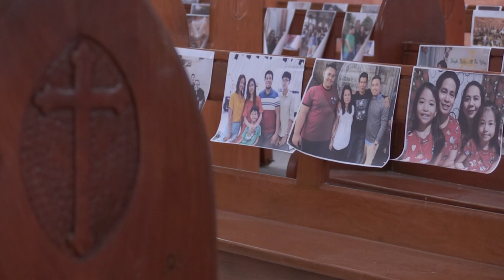Family photos fill Philippines church pews for Easter | AFP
Places of worship across the Philippines are closed this Easter due to the coronavirus, but one church north of Manila has adapted by asking worshippers to email in photos of their families, which have been pasted to the church pews.